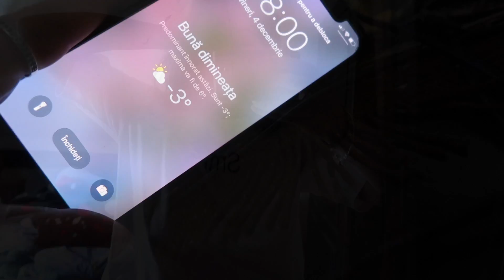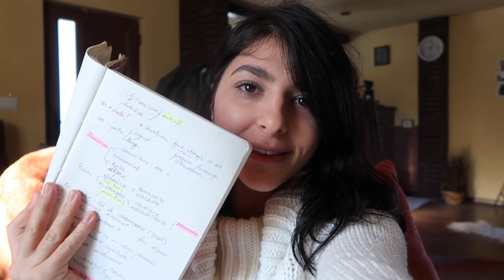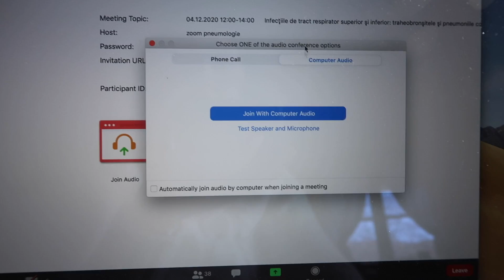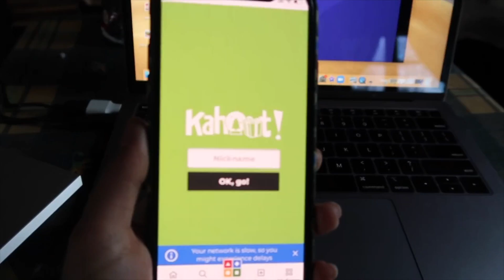Vlogmas ziua 5 | O ZI DE SCOALA ONLINE LA MEDICINA + Parerea mea despre CARDIOLOGIE 🍓😍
Ați fost cuminți? 🎄🍫💯

Daca da, avem onelifetoVLOGMAS 5 pe YouTube 🍿🥰

Cred ca este un mare nor in jurul învățământului online. V-am arătat ce inseamna pentru mine Online, cum ma mobilizez si daca se face sau nu! 😂

De asemenea, am povestit putin cu voi despre materiile pe care le fac semestrul acesta si ce simt eu despre ele.

Avem si niste creveți draguti 😊😊😊

O seara minunata!!